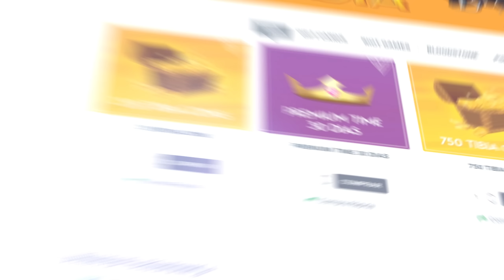Ravendawn: Arena PVP - x2 e x3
» Revendedor oficial de Tibia Coins
» Riot Points
» GooglePlay

» Site de apostas com Tibia Coins criado pelo TibiaBR.
» Ganhe Tibia Coins jogando no Tibiaplay! Tente sua sorte!
» O lugar mais confiável para você apostar seus Tibia Coins.

» Tudo que você precisa em tecnologia e Inovação.

» Moda Masculina